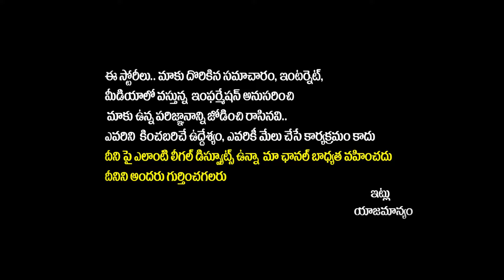కేసీఆర్ ని ఉతికారేసిన రేవంత్ | CM Revanth Reddy Powerful Speech | Public Meeting In Meerkhanpet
కేసీఆర్ ని ఉతికారేసిన రేవంత్ | CM Revanth Reddy Powerful Speech | Public Meeting In Meerkhanpet | Yuvagalam Telangana

Your premier destination for comprehensive political news, engaging talks, exclusive interviews, and in-depth analysis. As the first YouTube channel dedicated to providing insightful political coverage, Yuva Galam Telangana is committed to keeping you informed and engaged with the political landscape.

At Yuva Galam Telangana, our commitment to simplicity and clarity ensures that political news is accessible and understandable for everyone.

Join the Yuva Galam Telangana Community!

Regards,
Yuva Galam Telangana Team